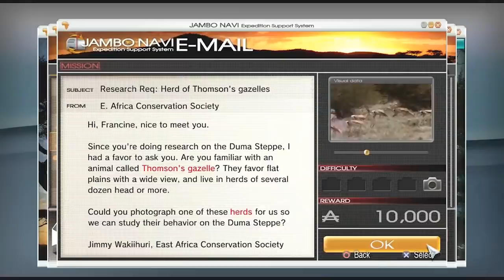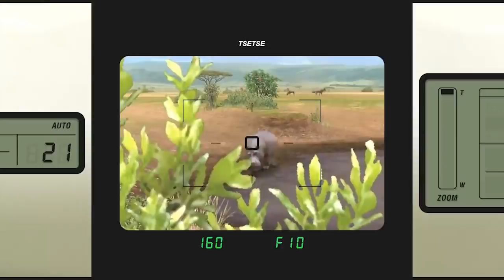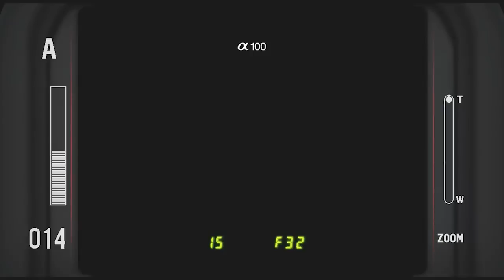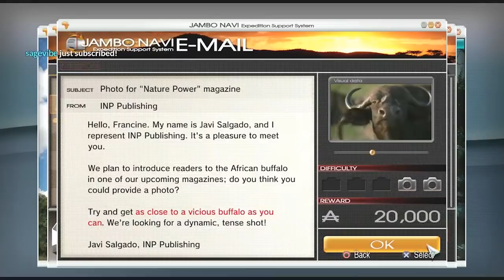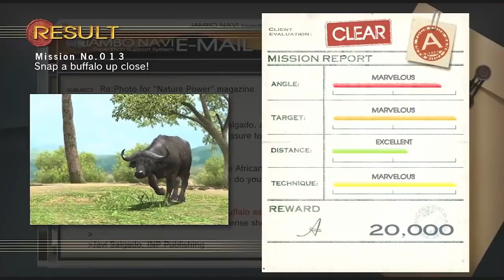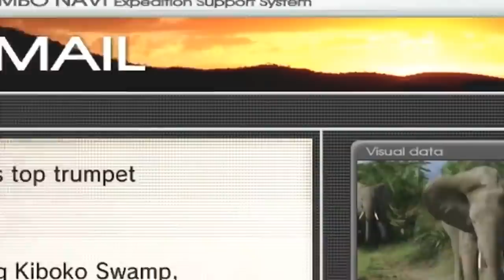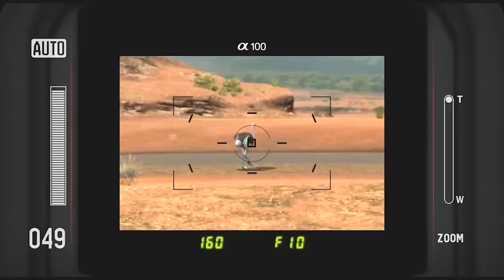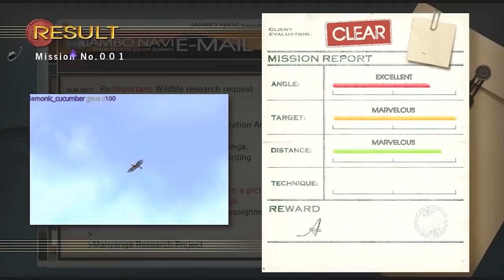Afrika is a $500 Game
Afrika (2008) Playstation 3 Gameplay (No Commentary)